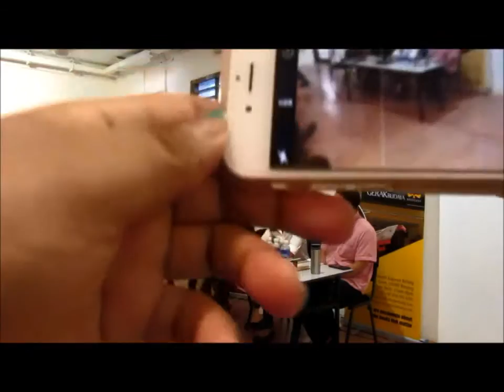Quiet Girls Rarely make History, Riot Girls Do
All over the world, a ‘good girl’ is always quiet, obedient, knows her place and carries out her ‘duties’. A ‘bad girl’ is disobedient. A bad girl creates a sense of discomfort. A bad girl rebels against the place given to her in the world. And a bad girl will not always agree with the roles given to her. What is a good Malaysian girl? Would you still be seen as a good girl if you dared to challenge the opinion of other more powerful men? Is it more dangerous for a Malaysian girl to be opinionated and outspoken? What are the consequences of being an outspoken girl in Malaysia? Join Michelle Yesudas and Syerleena Rashid as they discuss the politics of the quiet/riot girl, to unpack old ideas, traditions and trends surrounding women and their social and political participation in society. They discuss the surge of visible young women in the social and political sphere and will draw from their own experiences in law, politics, punk rock music, culture and identity, and share their thoughts on how more young women can step forward and take part in becoming game changers.

SPEAKER Michelle Yesudas is currently with Amnesty International as the campaigns consultant for the Philippines, Malaysia, Singapore and Brunei. She was previously a legal/campaign coordinator at Lawyers for Liberty, an NGO promoting human rights, civil liberties and law reform through strategic litigation, advocacy and campaigns. She is a proud hula hooper and part of a larger ‘flow arts’ community.

DISCUSSANT Syerleena Abdul Rashid is a councillor at the Majlis Bandaraya Pulau Pinang (MBPP) representing the Democratic Action Party. She contributes political op-ed articles regularly to Malaysiakini and Free Malaysia Today.

DISCUSSANT Steven Sim is the MP for Bukit Mertajam representing the Democratic Action Party and, among other posts, is the director of Penang Women's Development Corporation. He is the author of The Audacity to Think.